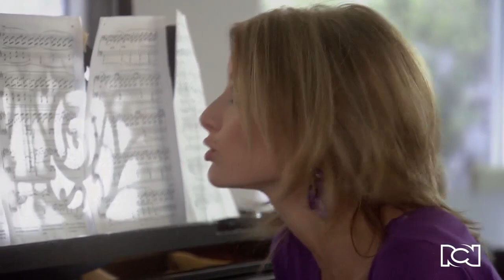Paz conoce la verdad sobre Inés | Amor en Custodia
Inés regresa a la casa de Paz a darle clases de piano a Bárbara, sin embargo, la joven la confronta y le dice que sabe que ella es la mamá de Camacho. Más tarde, Bárbara decide decirle la verdad a su mamá.

No te pierdas ningún capítulo de Amor en Custodia